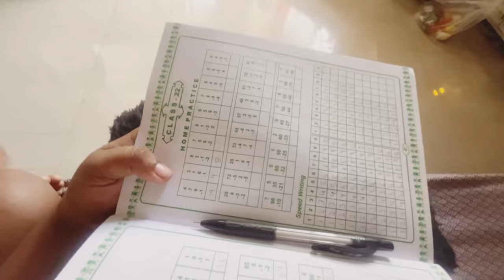Tuition me hui aaj Dance Party 🪩💃 | Abacus kiya bohot time baad 🧮 | Riya Thakur (Vlog 119)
Hey cupcakes 🧁😘

What’s going on I hope you guys are loving the vlog so do I love making it lots of love to each of you ❤️🧿